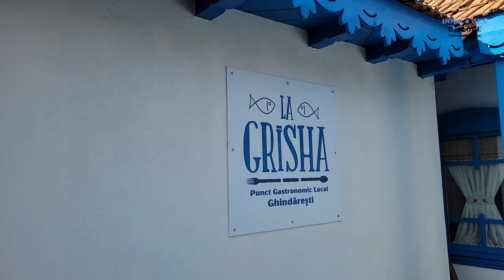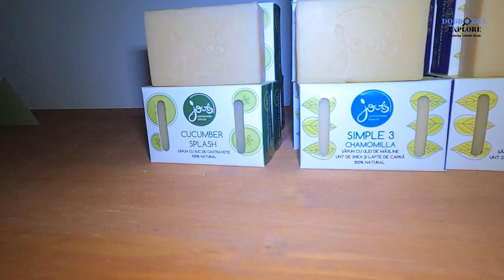Pentru o masă de pește în stil lipovenesc, servită în tihnă, dă o fugă la Grisha, în Ghindărești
Preparate tradiționale lipovenești, gătite cu pește proaspăt din Dunăre, plimbări cu barca sau caiacul, excursii la cetățile Capidava sau Carsium. Am mâncat pe săturate și am petrecut o zi minunată la Grisha, în Ghindărești.
(Muzica: Folk Band Ruskyi Ritm)